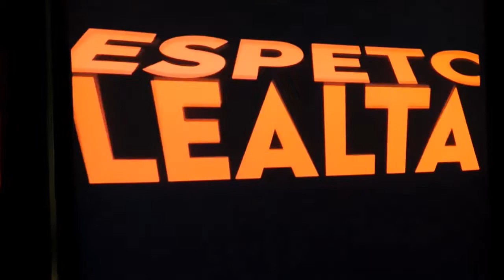XFL Liga de artes marciales mixtas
Xtreme Fighters Latino comienza temporada en la Carpa Astros con los mejores peleadores de artes mixtas